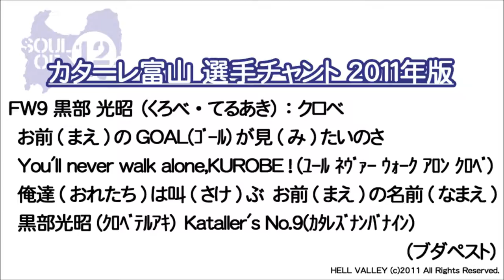FW9 黒部 光昭 （くろべ・てるあき）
カターレ富山選手チャント２０１１年版